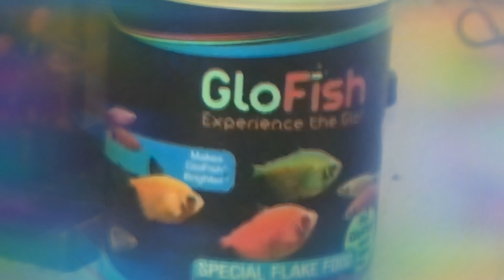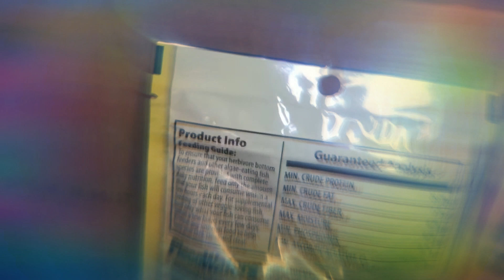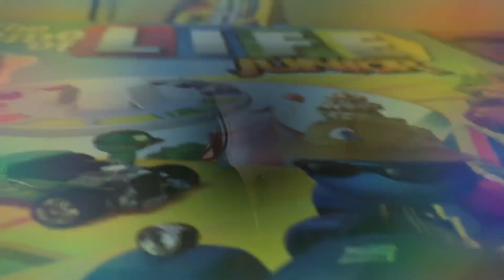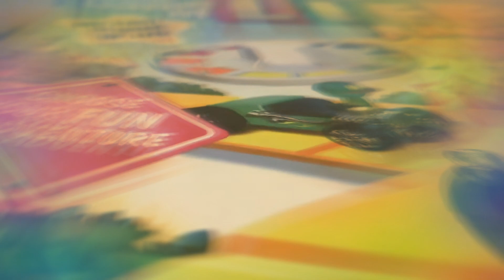Playing Whith slime omg Slime comes to my home